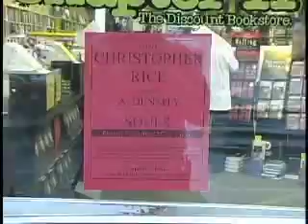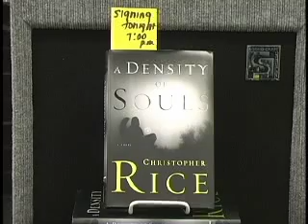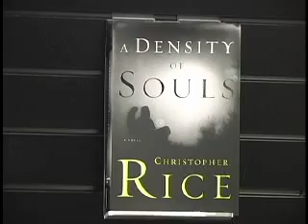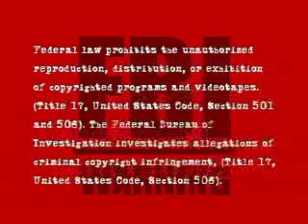outtv TALKS TO CHRIS RICE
outtv TALKS TO CHRIS RICE at borders books promoting his new book